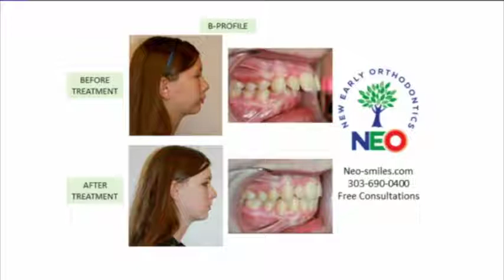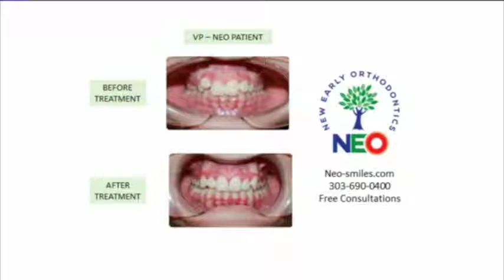NEO COLORADOs BEST Feb 2018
Dr. Kent Lauson and Jacquie Interview on Colorados's Best